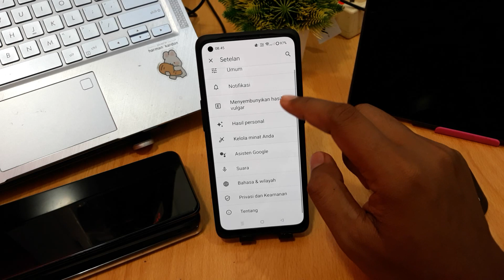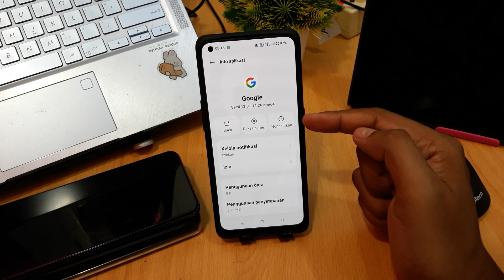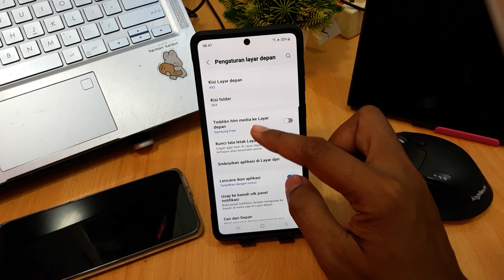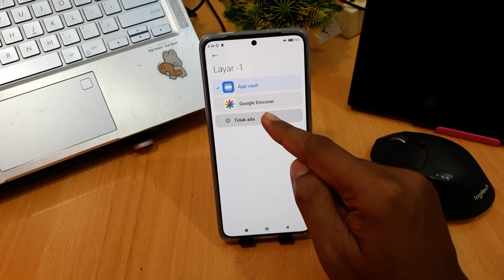CARA MENGHILANGKAN BERITA GOOGLE DI LAYAR UTAMA OPPO DAN REALME